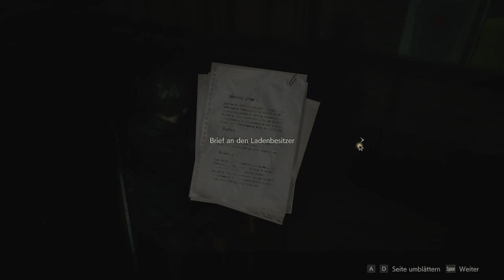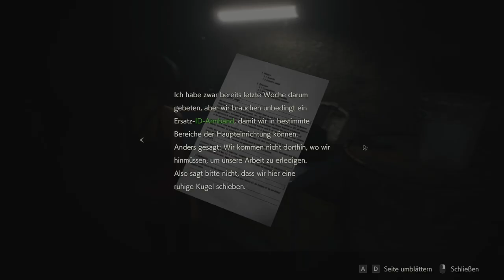RESIDENT EVIL 2 #10 🧟🏽 Ada mischt mit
Resident Evil 2 Remake Part 10 Ada mischt mit